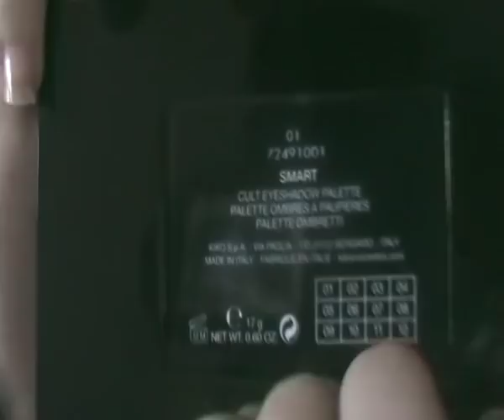roleplay trucco laurea